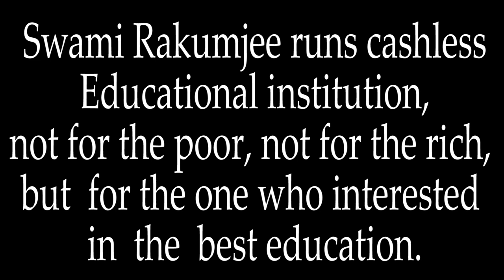ಸ್ವಾಮಿ ರಕುಮ್ಜೀ ಅವರು "ಗುರುಗಳ ಪಾದಗಳನ್ನು ಸ್ವಚ್ಛಗೊಳಿಸುವುದು ಸರಿಯೋ ತಪ್ಪೋ?" ಕುರಿತು ಸಣ್ಣ ಮಾತುಕತೆಗಳು